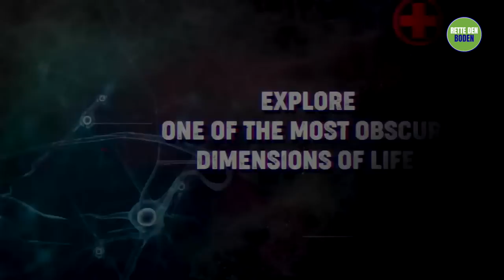Wie dein Gehirn Zugang zu Bewusstsein schafft | Sadhguru mit Neurologe Steven Laureys